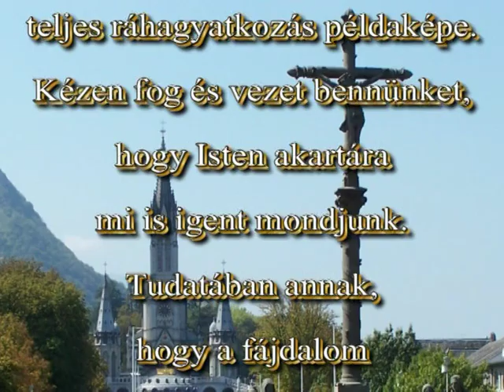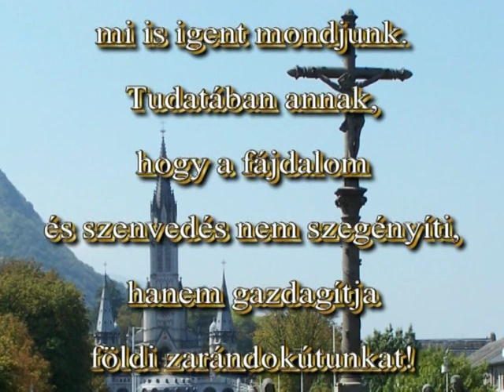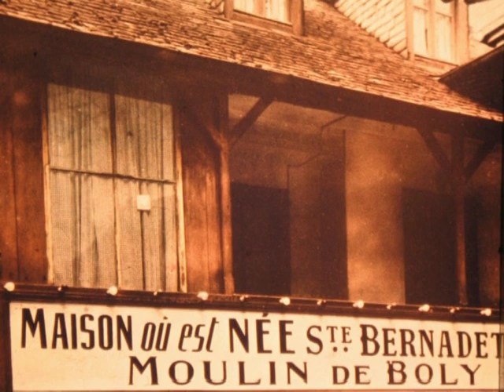Hittel hiszem 3.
HISZEK JÉZUS KRISZTUSBAN,
AKI FOGANTATOTT SZENTLÉLEKTŐL,
SZÜLETETT SZŰZ MÁRIÁTÓL.

Képek: Saját fotók, - Internet
Zene: Helyszíni felvételek, - énekek ...

Emlékezünk ma és hálát adunk, - hogy hitünkben is megerősödjünk, -
mert ahol a Szent Szűz megjelenik, ott felujjonghat a hit.
Ennek a jelenésnek emlékét őrzik számtalan helyen,
az ilyen-olyan művészi szinten fölépített, - Lourdes-i barlangok.
Mert Miasszonyunk él! Ő már föltámadott testében él.
Megteheti, hogy megjelenik, amikor Isten országának,
- a hitnek gyarapodásáért, ennek meg kell történnie.
Örüljünk annak, hogy hittel tudjuk hallgatni a tanító,
Egyháznak, - melynek Ő Anyja, - Szavát.
Örüljünk annak, hogy tagjai vagyunk annak az Egyháznak,
amelyik a mai világban is szenved,
de aki ennek az Egyháznak tagjaként célba ér,
az oda kerül az Úr Krisztus mellé, a Szűzanya mellé, a szentek közé.
Imádkozzon értünk Mária, a Lourdes-i Boldogasszony,
hogy meg tudjuk őrizni a hitet!
Amikor kell, meg tudjuk védeni.
S megérkezzünk hozzá, - a mennyek országába,

Kezdetben a reformáció sem távolodott el a Mária tisztelettől.
Maga Luther Márton is Mária-tisztelőnek vallotta magát.
Mária iránti buzgóságának tényszerű bizonyítéka,
Mária hálaénekének, a Magnifikátnak gyönyörű értelmezése.

Évszázadok áhítatában valósul meg Máriának,
a Szentírásban rögzített prófétai kijelentése:
„Lám, mostantól fogva dicsér engem, minden nemzedék." (Lk 1, 48)
Több mint másfél évszázada, - Lourdesban is...
Közbenjárását, az orvosok által elismert
csodálatos gyógyulások igazolják.

Betegségben -- Szűz Anyánkhoz:
„Velem voltál jó Szűz Anyám, fájdalmamban vigasztaltál
Átöleltél, rám hajoltál, éjjel nappal erőt adtál.
Te voltál a menedékem, fájdalmamban segítségem.
Szent Fiadat kérted értem, adja vissza egészségem.
Ó szűz anyám állj mellettem, - a kezemet, ne engedd el.
Kétségbe esni ne hagyj, szívembe békességet adj.
És ha eljön a nagy óra, ha indulok a nagy útra,
Térden állva, leborulva, szent nevedet magasztalva,
Sóhajtom ki lelkemet."